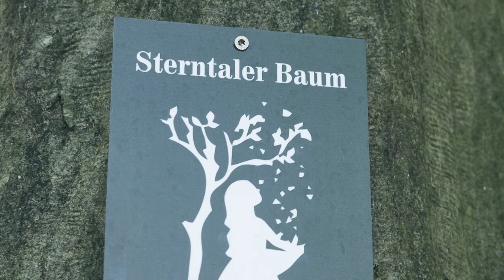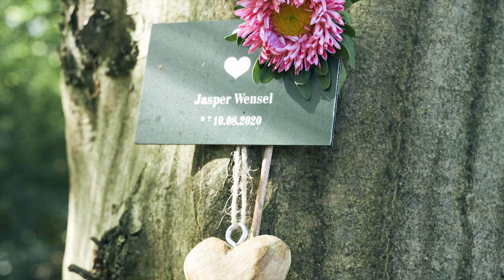Sterntaler-Baum im Herzebrocker Begräbniswald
Erstmalig wird im Herzebrocker Begräbniswald ein Sterntaler-Baum angeboten, an dem an dem Kinder kostenlos beigesetzt werden können.